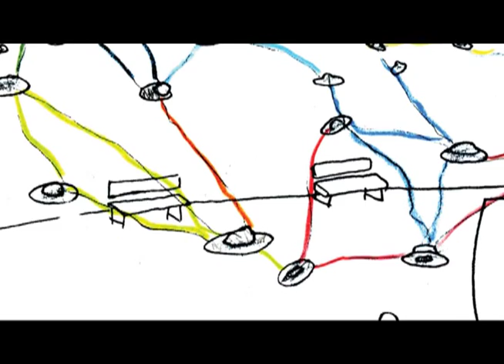Julianne Swartz: Terrain Trailer - IMA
Julianne Swartz: Terrain Trailer

Julianne Swartz is known for her sculptural installations that subvert traditional social conceptions of space. Her sculptures often embody metaphors for tender communication, the fragility of the body and the vulnerability and potency of the human heart. Swartz's piece, Terrain, features a colorful web of 12 channels of sound. Utilizing hundreds of speakers to emit hushed whispers, the piece emanates sounds reminiscent of blowing leaves or a gentle wind. Swartz asked multiple subjects to think of someone that he or she felt tenderness for, and to say what he or she would whisper in that person's ear. Swartz has woven these comments so that visitors will hear abstract, yet discernable moments of conversation, but will not be able to follow each comment in its entirety.